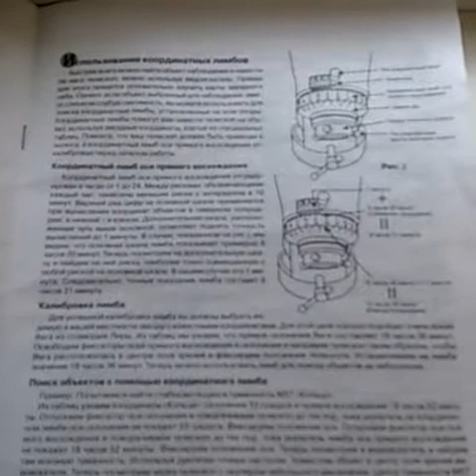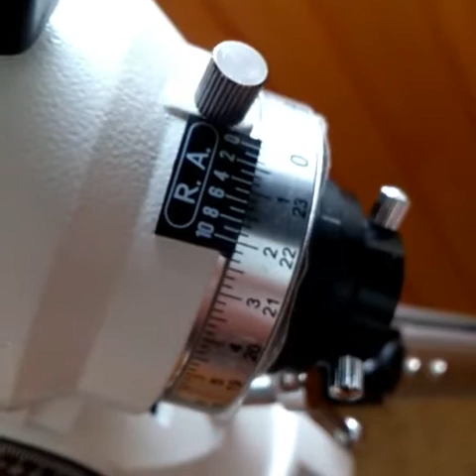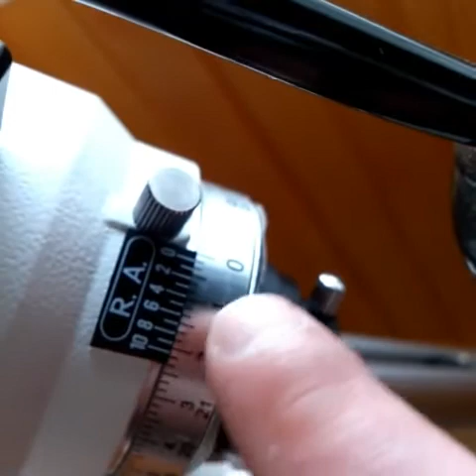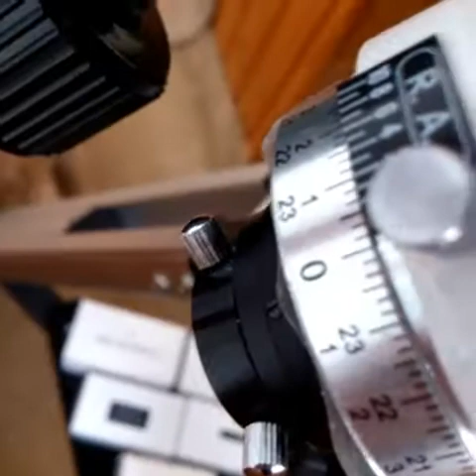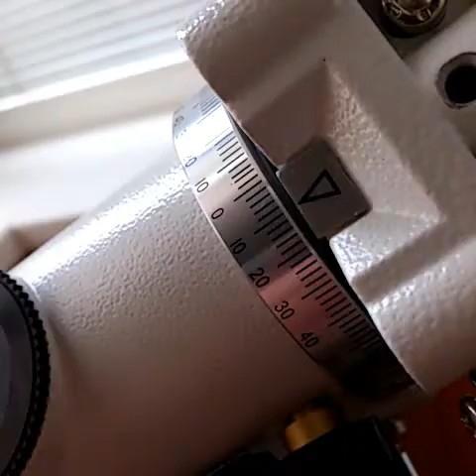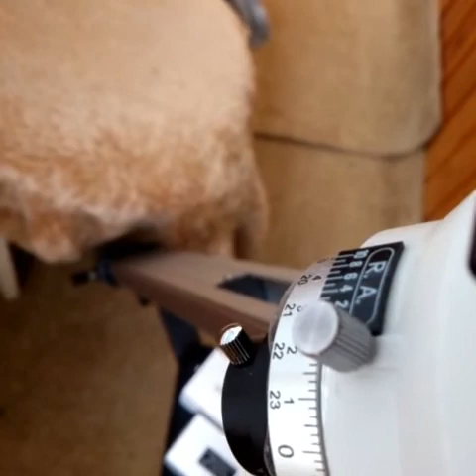Особенности наведения телескопа на небесное светило по часовому углу на монтировке EQ3-2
Мануал по наведению телескопа на небесное светило по часовому углу на монтировке EQ3-2